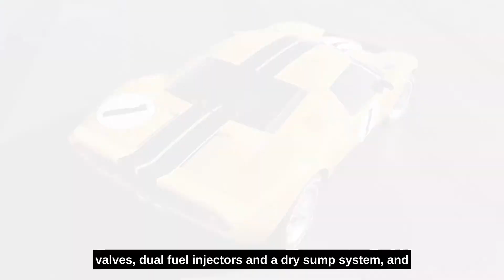Ford GT: Everything You Need to Know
In this video, we take a look at everything you need to know about the Ford GT: its history and evolution, what makes it such an amazing car, how to buy one, how to care for it properly—and even some information on how you can get your hands on one of these incredible vehicles!